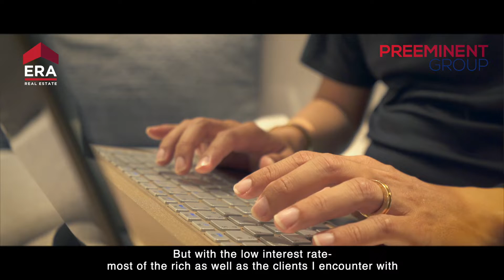Featuring Daniel Phua - Preeminent Group Agent Investor Series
Preeminent Group is proud to share that we have produced numerous agents-turned-investors, many are under the age of 30. The term 'Property Wealth Creation' might sound like a luxury only older individuals can afford, however, we are defying this stereotype.

With the right methods and guidance, you can learn to maximise your resources and enjoy the same privileges that will certainly enrich your quality of life, and perhaps fulfil dreams you once thought were out of your reach.

Check out the video below to find out more. Our strategies have borne results and we are happy to share this formula with you if you are keen. If we can do it, you definitely can too!